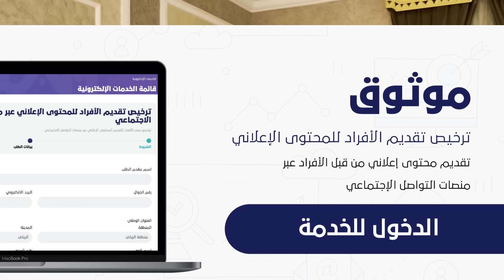لماذا كثرت المعارضة السعودية و حقيقة المعارضة السعودية